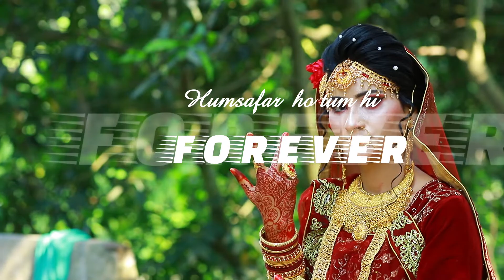Holud Night Of Jhumur